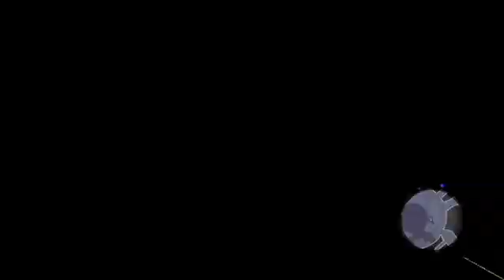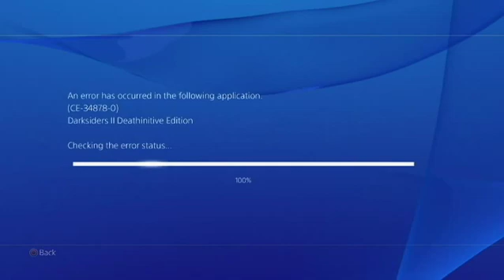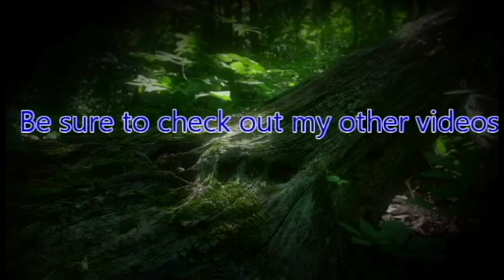ZeroPrime Plays Darksiders 2 Deathinitive Edition 11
While War was on his journey, Death was on his to prove War's innocents and to revive the human race.